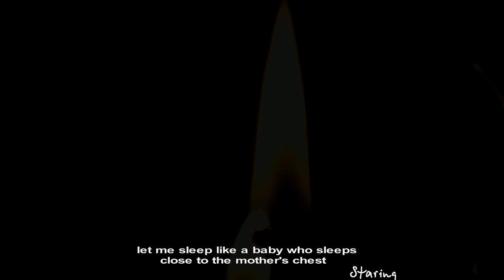"|"IDAM"|"TELE FILM"|"BABU VALLITHODE"|"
Mazha cinema's
"|"DAM"|"TELE FILM"|"BABU VALLITHODE"|"